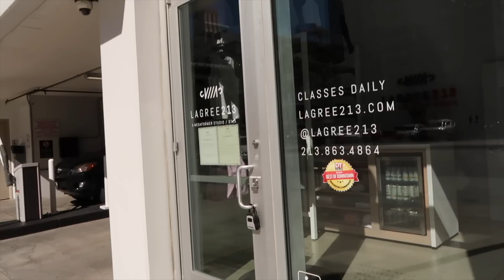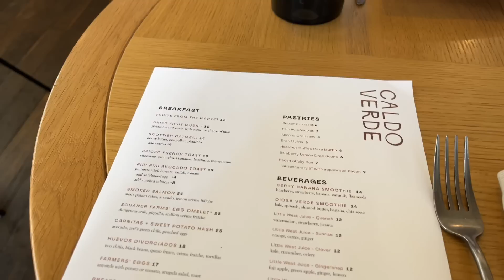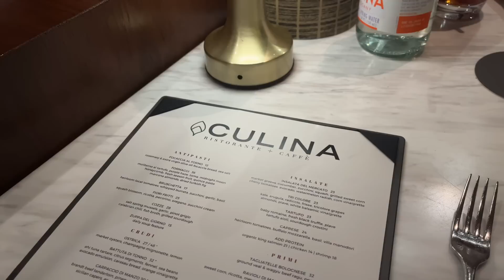LA DIARIES | grwm, DIOR unboxing, laura mercier event, bags I sold & why, & four seasons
▸ messika necklace (similar)
▸ skims top
▸ curling iron
▸ aritzia shorts
▸ laura mercier foundation
▸ lagree213 | dtla
▸ proper hotel | dtla

 XO JD